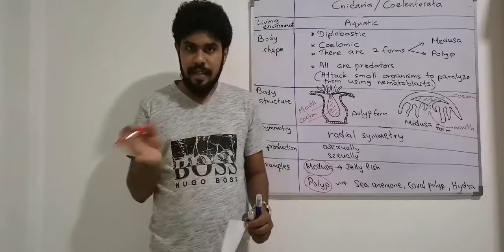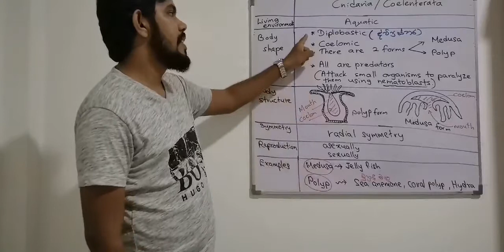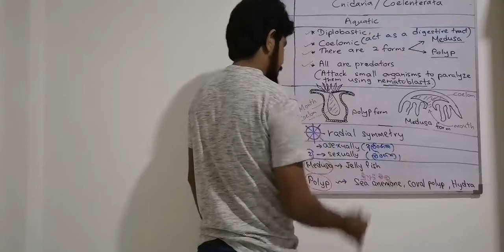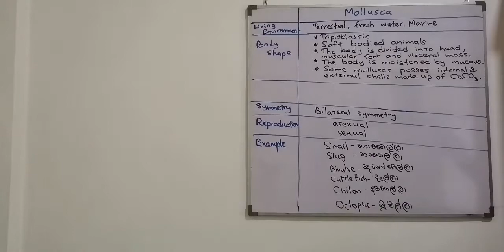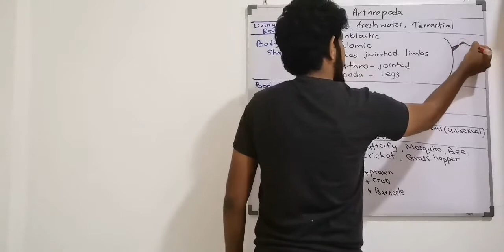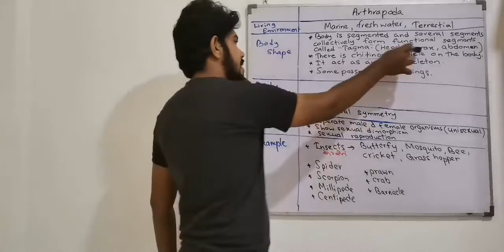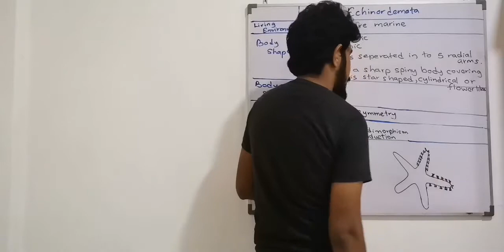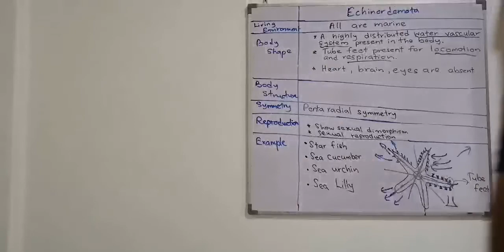World of Life | Episode 7 | Lesson 13 | Science | Grade 10 | English Medium